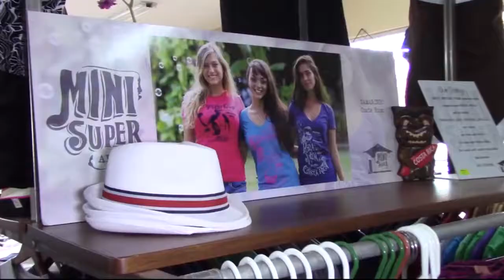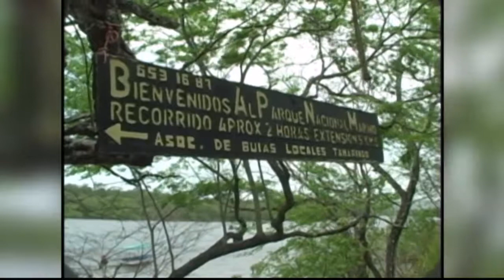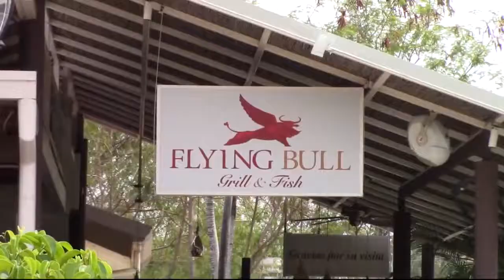Playa Tamarindo, Imágenes de Costa Rica 06 05 17